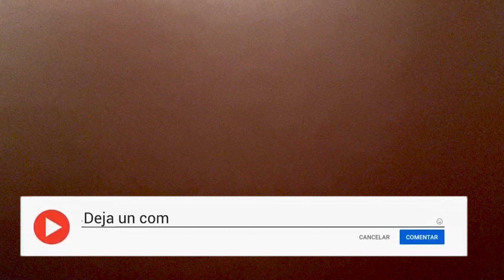Fotografía de figuras de acción marvel legends